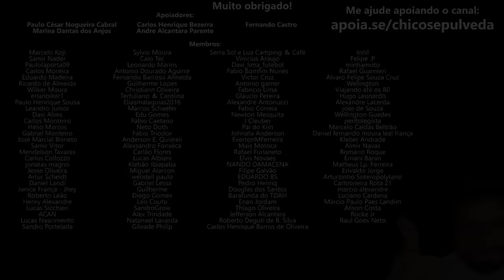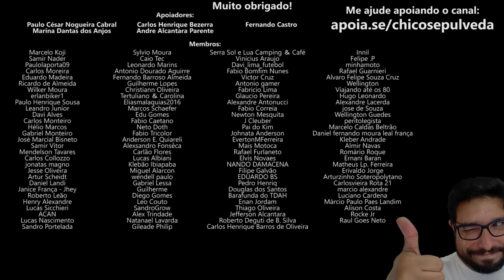Moto com FREIO A TAMBOR - Opinião do Motoboy